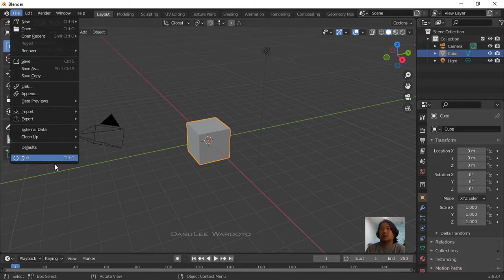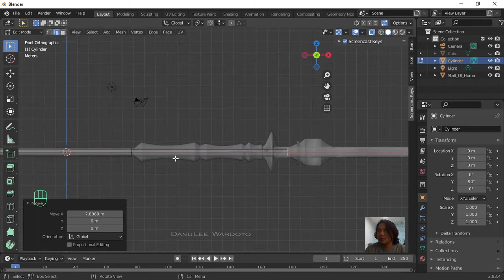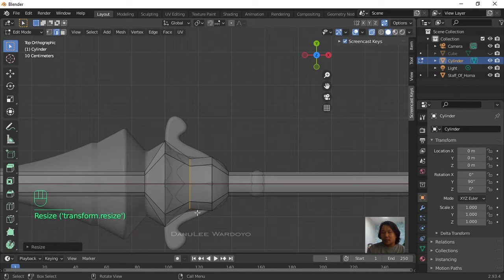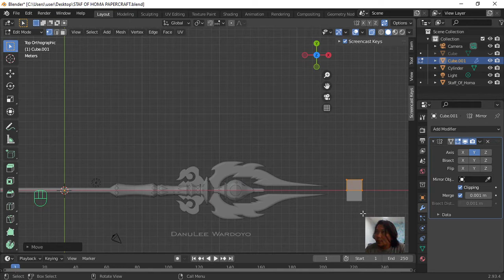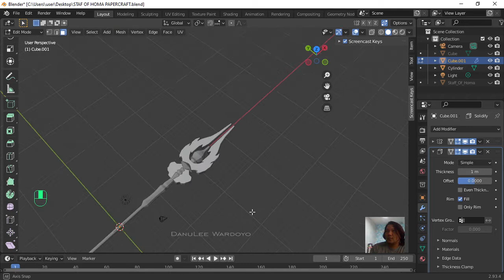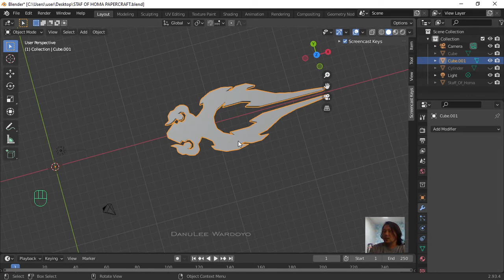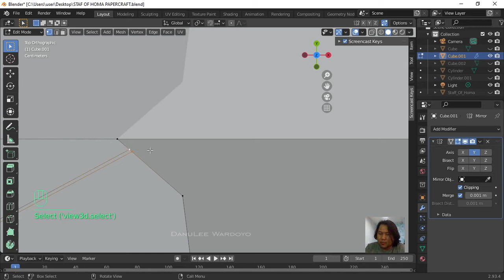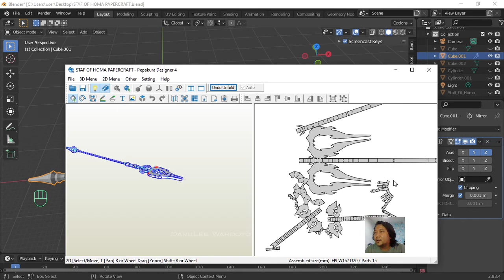Membuat ulang properti cosplay dengan file stl sebagai sketsa 3dimensi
video kali ini adalah request dari subscriber dimana dia mengalami kendala saat hendak unfold pepakura langsung dari file stl yang ia download dari thingiverse. karna objek tersebut bukan diperuntukan sebagai papercraft melainkan untuk 3d print yang mana merupakan high poly, maka akan sangat kesulitan manakala kita unfold begitu saja tanpa di edit terlebih dahulu.

sebetulnya bukan hal yang mustahil bila file stl-nya kita edit namun pastinya akan memakan banyak waktu serta konsentrasi yang tidak sedikit. maka dari itu disini saya mereplika ulang menjadikan file stl sebagai referensi dalam membentuk 3d objek. saya membuat ulang dengan berpedoman pada file yang sebelumnya sudah ada agar saya bisa membuat objek dengan poligon yang disederhanakan.